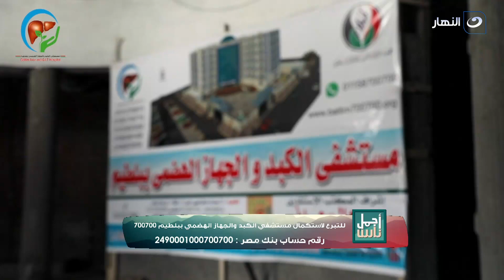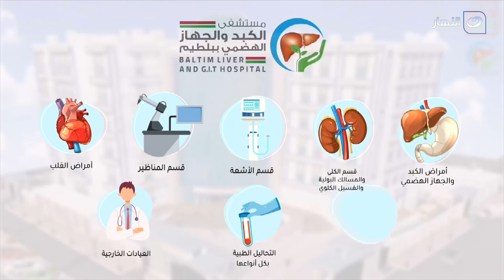أجمل ناس | الجمعة 24 فبراير 2023 - المتواضعون هم الذي يستمعون إلى الناس